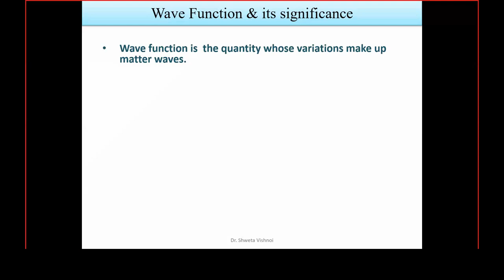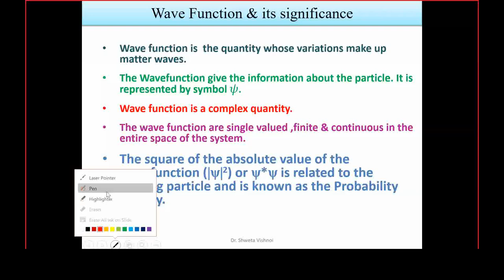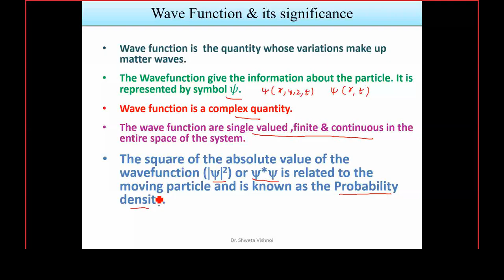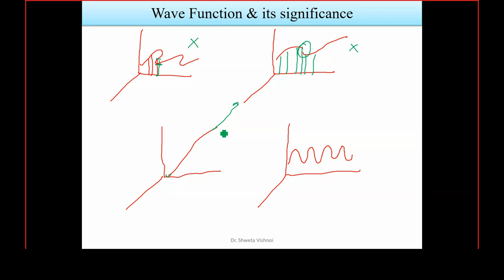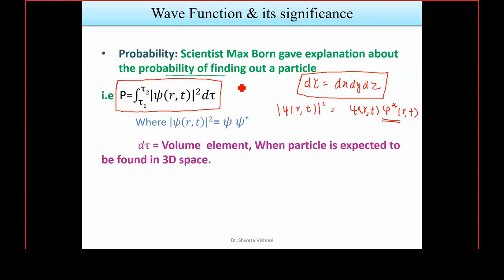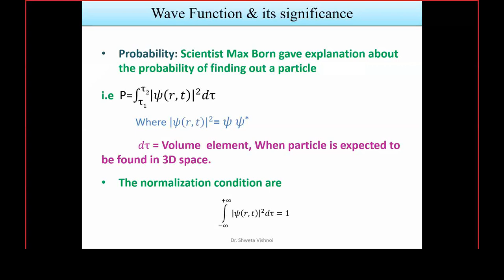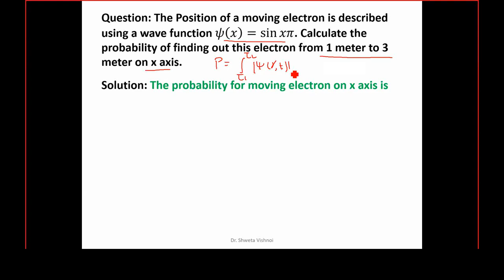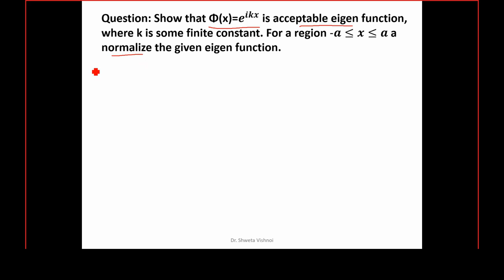Quantum Mechanics lecture 10